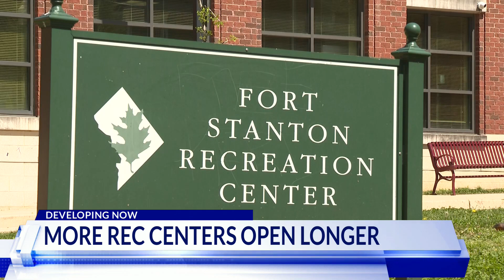Top Stories from DC News Now at 6 p.m. on April 10, 2023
A look at stories making headlines in Washington, Maryland, and Virginia from DC News Now on April 10, 2023.